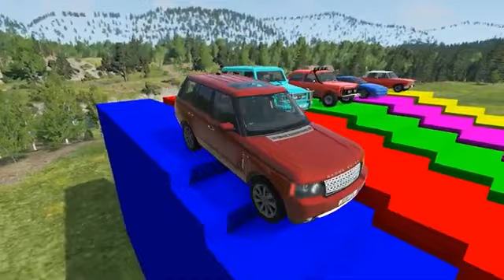Double Flatbed Trailer Truck vs Speedbumps Train vs Cars Beamng.Drive#3